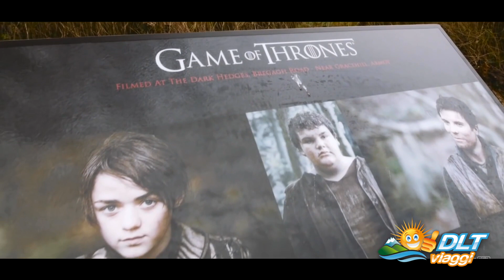DARK HEDGES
Dark Hedges, l’intricato viale di faggi spettrale e misterioso reso celebre dalla serie Game of Thrones.

Catapultatevi nel set con noi 🌲🌳🌲🌳